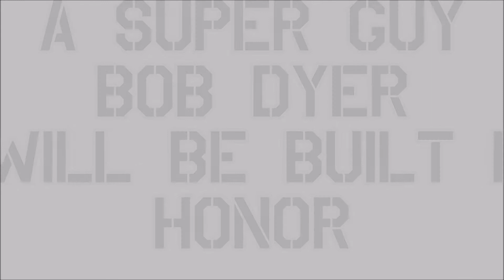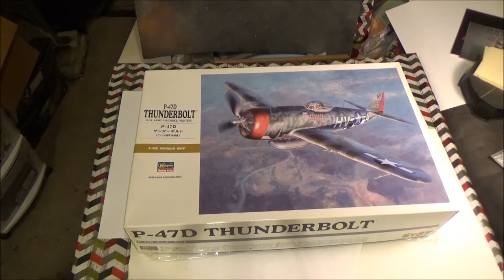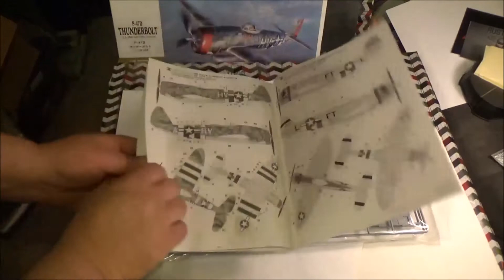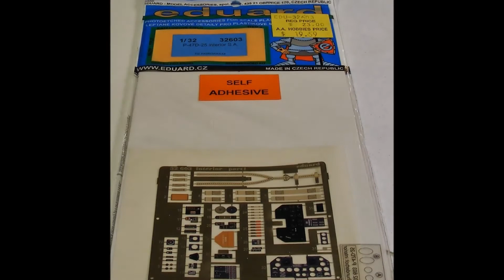1 32 P 47D Intro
Next build
Hasegawa 1/32 P-47D Thunderbolt
Bubbletop
A kit from Bob Dyer